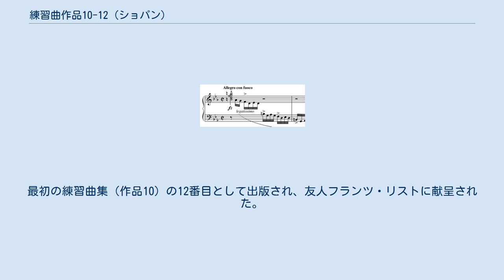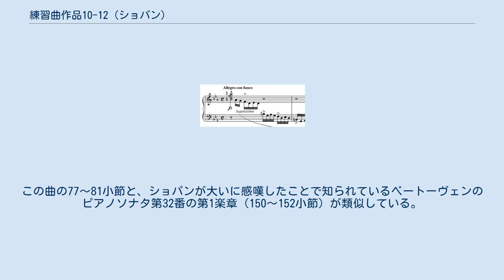練習曲作品10-12 (ショパン)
フレデリック・ショパンの練習曲ハ短調作品10-12（仏: Étude op.10 nº12 英: Etude Op.10,No.12）は『革命のエチュード』として知られるピアノ独奏のための作品。
1831年頃に書かれた。
最初の練習曲集（作品10）の12番目として出版され、友人フランツ・リストに献呈された。
 この練習曲は11月蜂起における1831年のロシアによるワルシャワ侵攻にほぼ同じくして公表された。
ショパンは肉体的もろさのため暴動に参加することはできず、その怒りの感情を代わりにそのとき作曲した多くの作品にぶつけたとされる。
その中で最も注目に値するのが、この革命のエチュードであり、失敗に終わったポーランドのロシアに対する革命が終結したとき、ショパンは「これは私に多くの痛みを残した。それを分かっていたのかもしれない!」と泣いたと伝えられている。
しかし、これらはショパン伝に数々の嘘を盛り込んだことで有名な国粋主義的伝記作家モーリッツ・カラソフスキーによる作り話から出たものであり、ショパン自身は「革命」を全くイメージすることなくこの曲を作ったとする説が今では有力である。
 左手のアルペジョと滑らかなポジションチェンジの練習である。
右手はユニゾンによるメロディーを忙しい左手の上で情緒を含んで歌い聞かせる技術を要する。
 全般を通じて左手は高速で激しい和声的な短音階の上行下行が繰り返される点が特徴的である。
中間部は転調を繰り返しながら色彩感の豊かなパッセージが繰り広げられる。
 コーダは叙情的に始まりつつ短い静寂のあと激しい両手のユニゾンによる下降で重々しく終止する。
短い曲ながら十分な構成美も持っている。
 また、左手のパッセージは速いものの、それ程難しいポジションチェンジは存在しないので、ショパンの練習曲作品10、作品25の中では演奏は難度が高い方では無いという見解もある。
 この曲は同じ調で書かれたベートーヴェンのピアノソナタ第32番ハ短調を暗示させる。
この曲の77～81小節と、ショパンが大いに感嘆したことで知られているベートーヴェンのピアノソナタ第32番の第1楽章（150～152小節）が類似している。